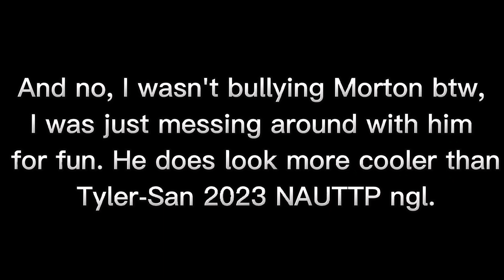Day 1: It's Just The Beginning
Note: What happened later on in the video isn't real. @moton_kirisutokyoto actually did not come inside my house, I was just in a Google Meet with him for an hour and all of his lines were from the Google Meet I was in with him.

Next video coming out tomorrow.